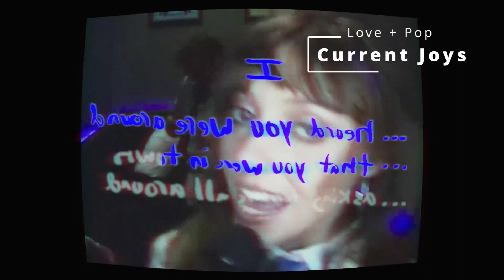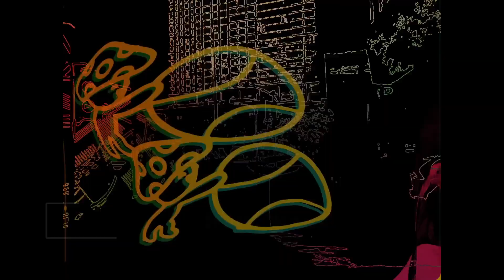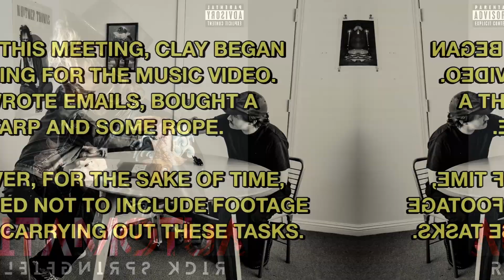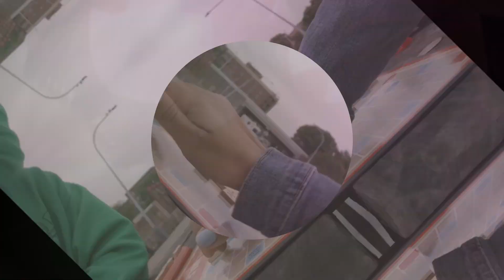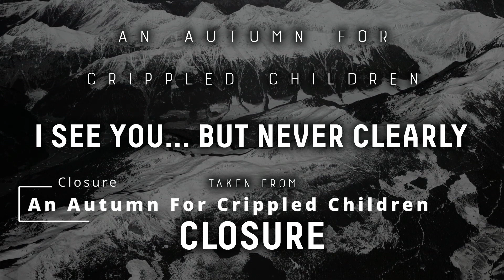This Week's Album Releases - 4 August - NEW MUSIC FRIDAY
This week's new album releases.

Every Friday, we sum up some of the most noteworthy album releases of the week with short video clips from each album release so you don't miss something you might love.

*BANDCAMP FRIDAY*
Some albums only available on Bandcamp as of today:

Featuring Teenage Wrist, N-Dubz, Miles Kane, Mikaela Davis, Mammoth WVH, Current Joys, Mustard Service, Holy Wave, Chris Farren, Art School Girlfriend, M.A.G.S, Rick Springfield, Stolen Jars, Skindred, Girl Ray, Crypta, Cian Ducrot, The Front Bottoms, Rachel Bobbitt,  An Autumn For Crippled Children, Humanity's Last Breath, Annie Hart, Approaching Mountains, Beth Bombara, Homeboy Sandman, IZA, Quality Used Cars, Tangled Thoughts of Leaving, The Maine, Activity, The Sherlocks, Jacob Slater,  and more.

Find the best new albums released this week.

New Music Friday is a list of new releases that updates every Friday. It's curated by our playlist editors and aims to include multiple genres, from rock and pop to hip-hop, electronic, metal, and more.